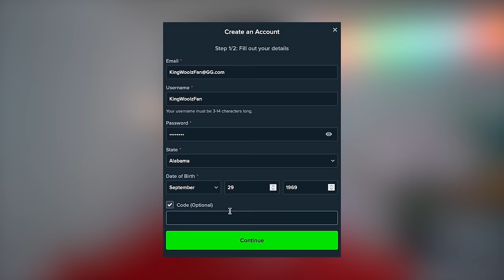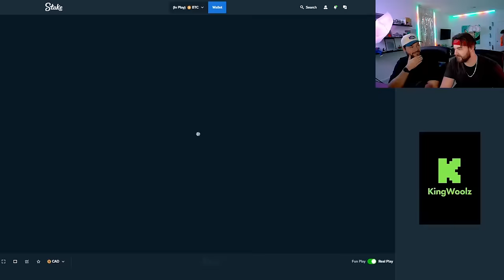THIS LITTLE PIÑATA WAS FILLED WITH SQUIRT IN THIS SWEET FIESTA SESSION!!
HERE WE GO.  The fiesta is back and the boys are are so ready to PARTAYYYY heh. Will this piñata pay us? Hope you enjoy this Sweet Fiesta session!